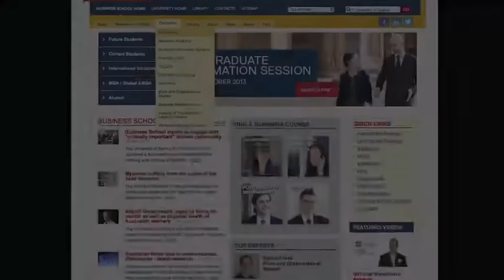Voiceover snapshot of BS for event